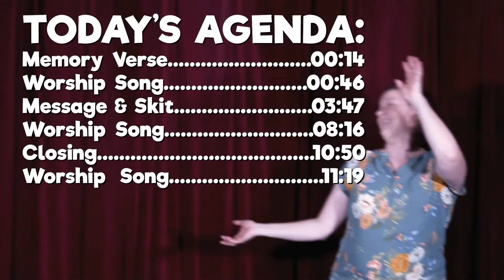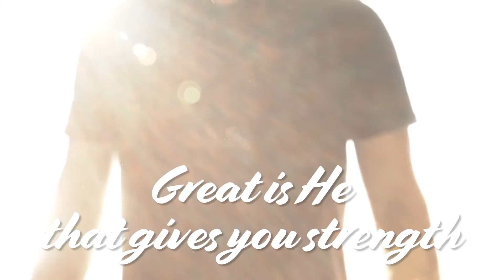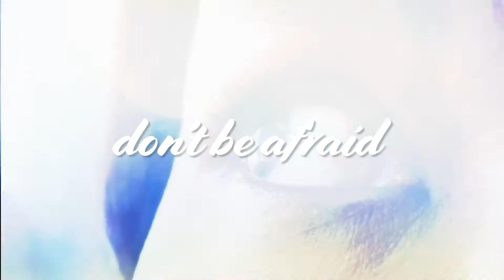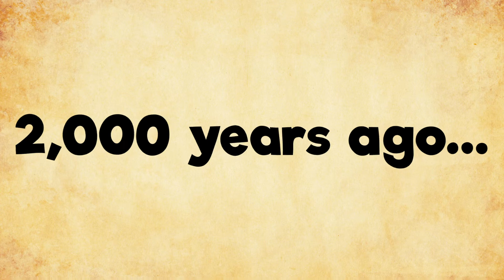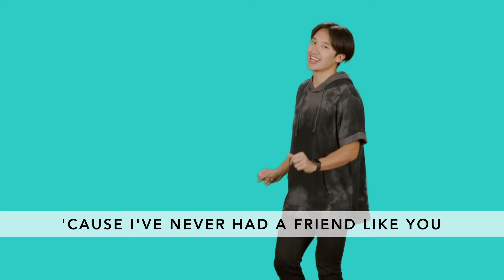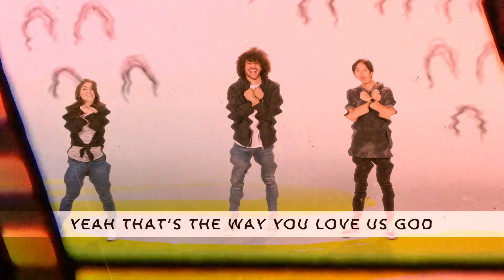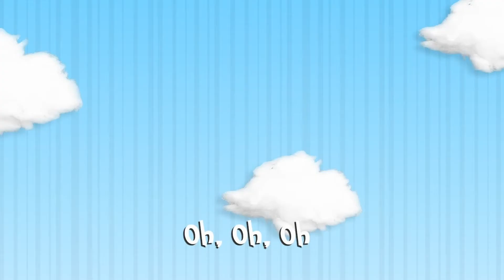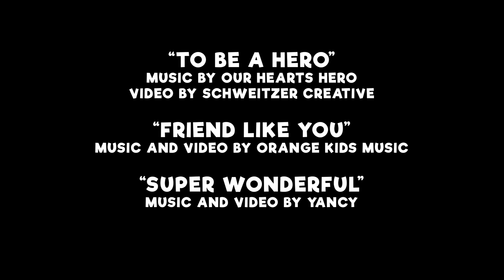October 28, 2020: Schweitzer Kids Church Online: Episode 3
for more fun content!

TODAY’S AGENDA:
00:00 | Intro
00:14
 | Memory Verse
00:46
 | Worship Song
03:47 | Message & Skit
08:16 | Worship Song
10:50 |
Closing
11:19 | Worship Song
14:21 | Credits